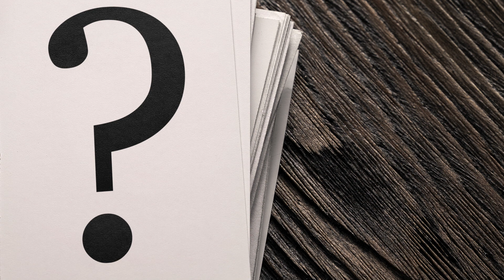Wat wil jij weten over het nieuwe stikstofbeleid?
Heb jij vragen over de impact van het nieuwe stikstofbeleid op jouw bedrijf? Lubbert van Dellen, agrarisch directeur van Accon avm, gaat deze beantwoorden. Voor komende donderdag 10 oktober.